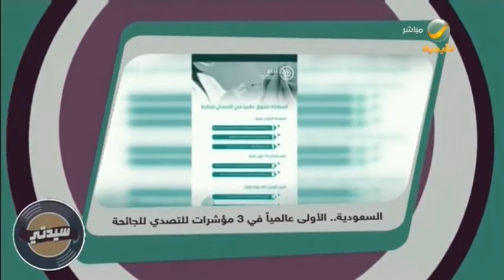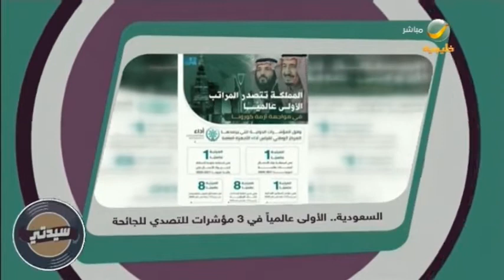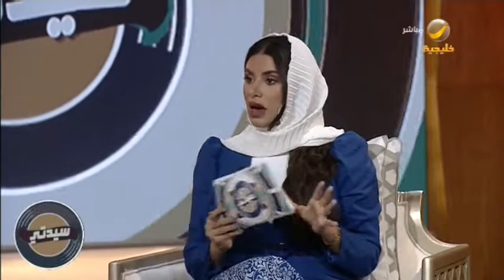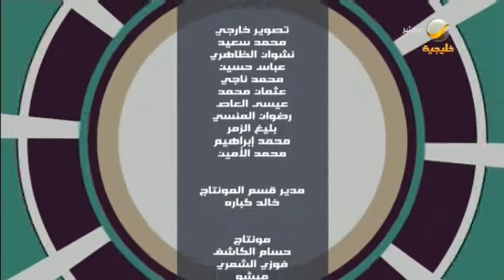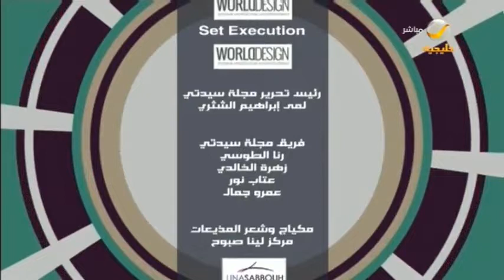برنامج سيدتي 21 يونيو 2021